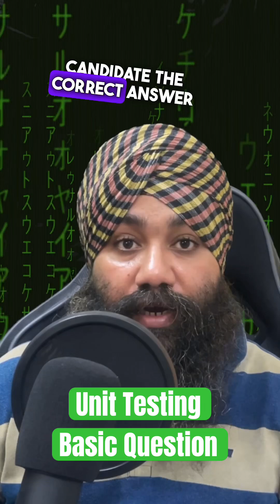Unit Testing Classes : A Java Interview Guide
Have you ever encountered a Java interview question that tests your knowledge of classes A, B, and C interacting? Write a unit test for class A and see how your skills measure up!